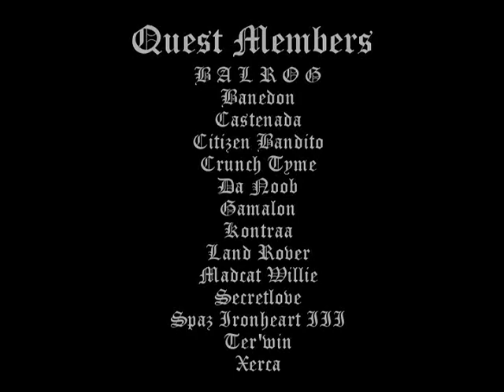Saving Asheron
Video compilation of the Saving Asheron quest in Asheron's call run by the Knights of Fortune on the Morningthaw server, June 2nd, 2007.